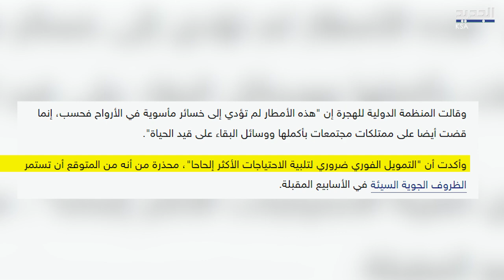‎اليمن تغرق بـ "الفيضانات" وأكثر من 560 الف متضرر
‎"الفيضانات" تجـ تاح اليمن وتقارير تتحدث عن 560 الف متضرر وسط أجواء عنـ ـيفة وأمراض منقولة